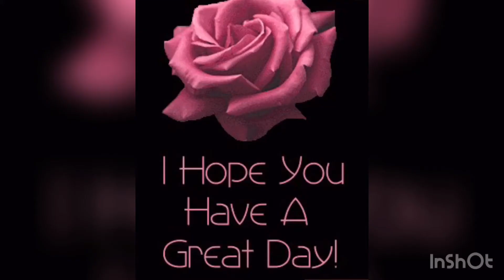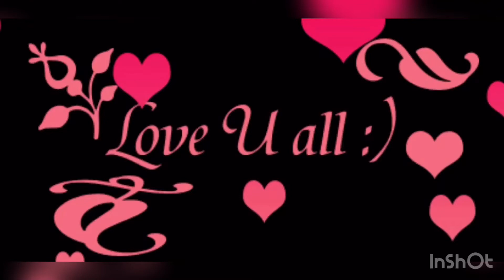🔆 429: khu du lịch Bãi Cháy :cuối tuần giao thông nhộn nhịp . Hạ Long Bay Holiday .